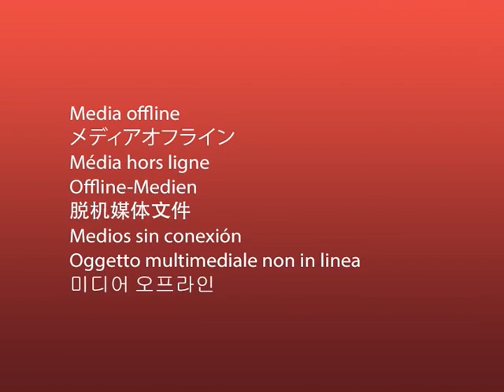ESPACE LUNDA, Deuil à Kasongo lunda